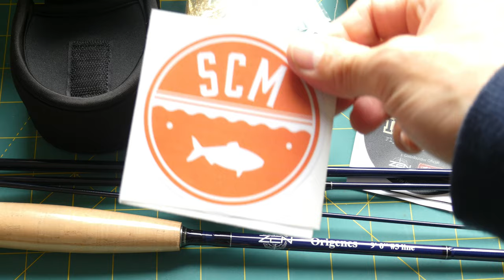Unboxing kit de pesca mosquero Zen Origenes #5 (caña, carrete, backing, línea y leader)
Unboxing del ki te pesca mosquero o para la pesca con mosca de la marca Zen, modelo Origenes. Consta de una caña en su tubo con funda, carrete de aluminio mecanizado con frenos de corcho y teflón, backing de 90 metros, línea genérica con el mismo perfil o torpedo que la Rio Gold y un leader 4X.

Caña Zen Origenes:
Tramos: 4
Línea: #5
Largo: 9 pies

Carrete Zen Origenes:
Material: Aluminio mecanizado
Bobina intercambiable
Freno: corcho con teflón

Backing:
100 yardas de 30 libras de dacron

Linea:
Tipo: Flote
Torpedo: Weight Forward
Numero: #5
Color: verde muzgo con running amarillo